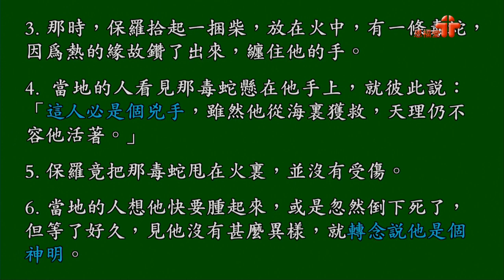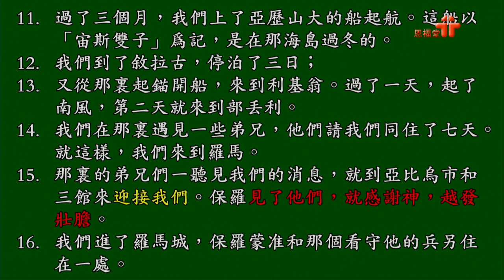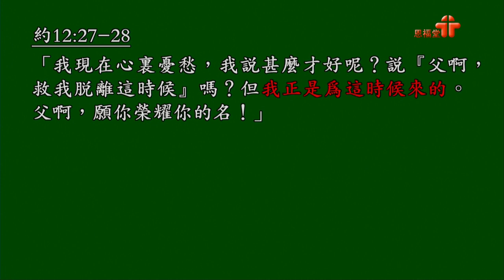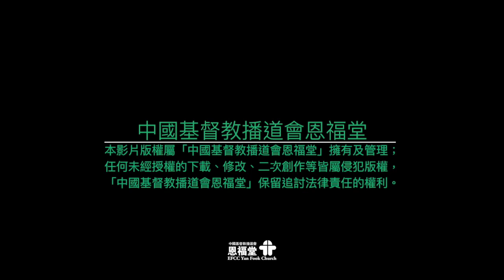【《門徒・主道》系列：當宣教旅程不似預期】｜陳景仰牧師｜使徒行傳二十八1-16 | 恩福東九堂--早、午堂 | 2021-04-04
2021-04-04 恩福東九堂--早、午堂
講題：《門徒・主道》系列：當宣教旅程不似預期
證道經文：使徒行傳二十八1-16
講員：陳景仰牧師

App：yanfook＋